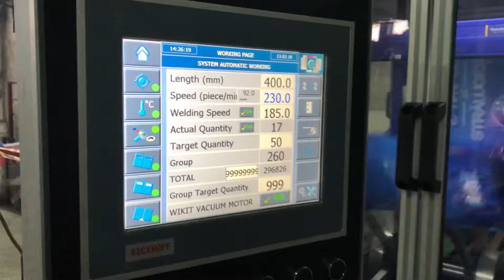WT-850 GP : Glue Patch Handle Bag Making Machine. Up to 100 m/min Line Speed.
Gur-is Makina Ltd.
Address: Beylikduzu Organize Sanayi Bolgesi. Mermerciler Sanayi Sitesi. 2. Bulvar No:18 Yakuplu / Beylikduzu / Istanbul / TURKEY